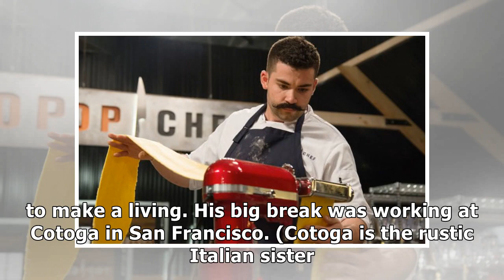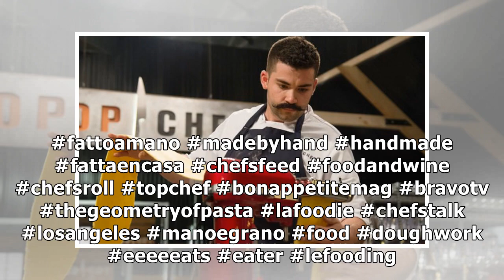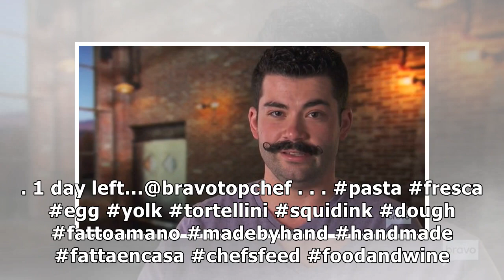Top chef 5 fun facts about chef joe sasto with handlebar mustache